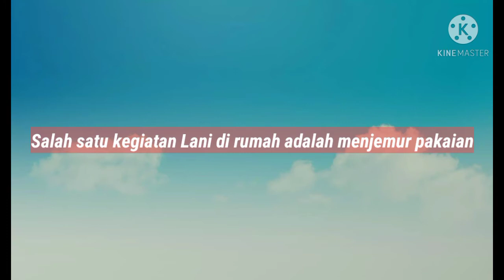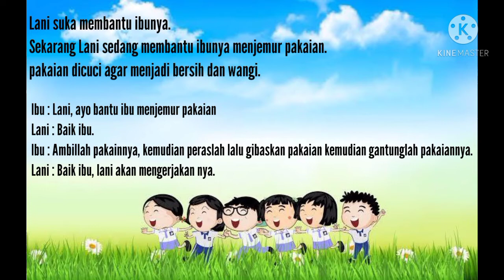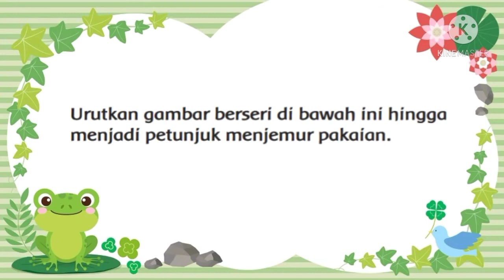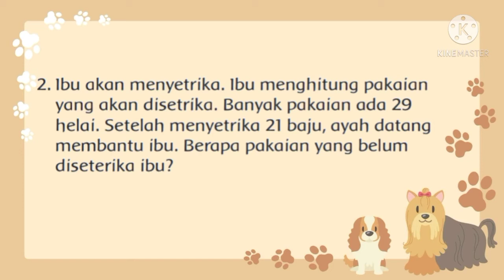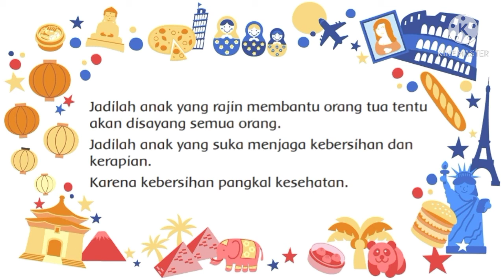Materi PJJ Tema 6 Subtema 1 Pembelajaran 6 Kelas 1